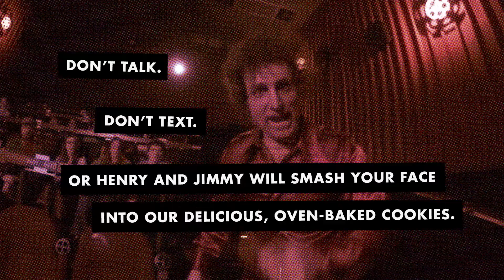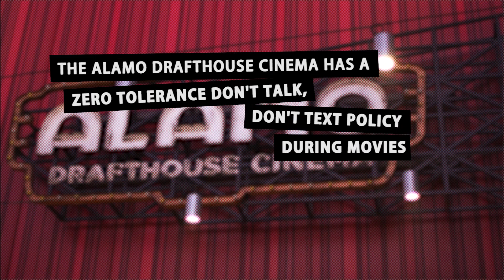Hardcore Henry Meets Rooster Teeth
Rooster Teeth teams with Sharlto Copley and the crew of Hardcore Henry to put an end to talking and texting in movie theaters.